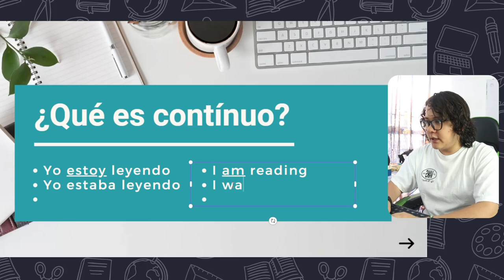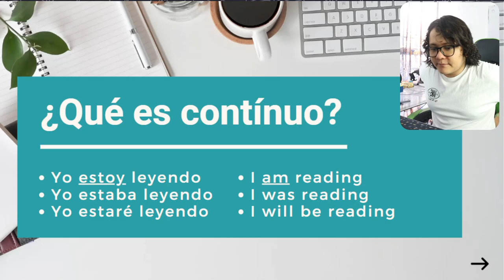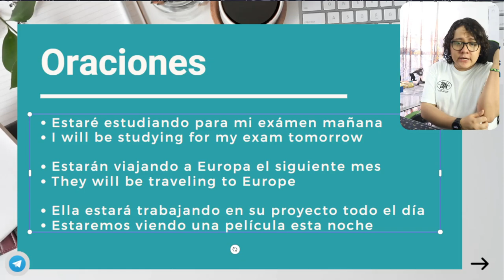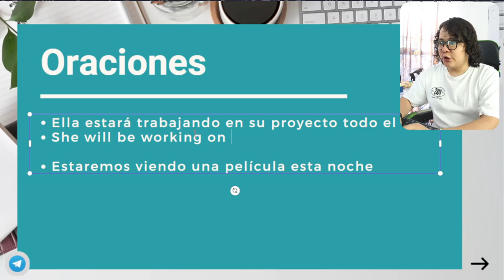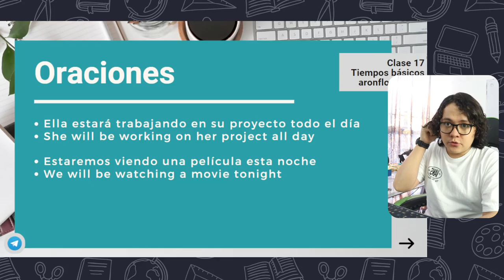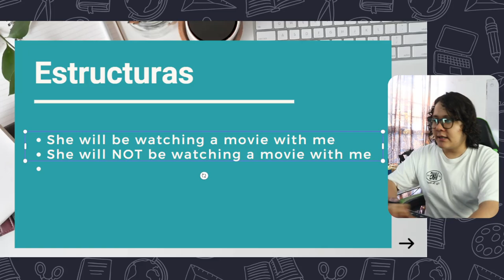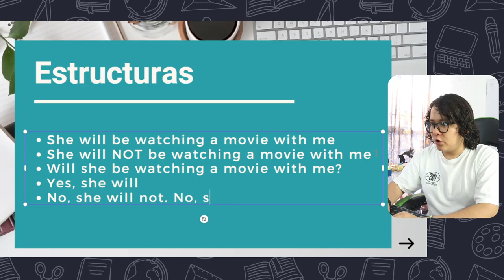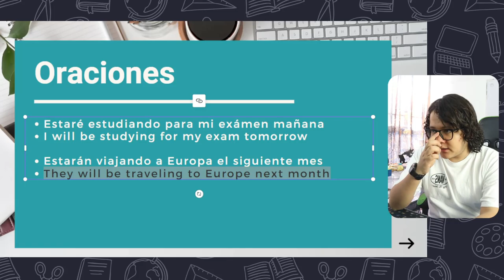Aprende intuitivamente el FUTURO CONTINUO en inglés...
✅ Esta es la CLASE 14 del Curso de Tiempos Básicos en inglés.